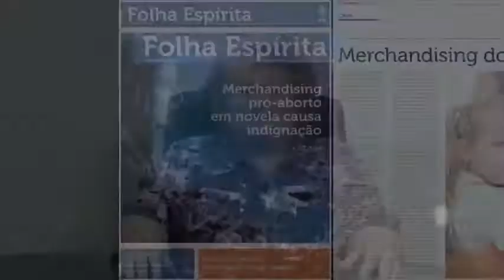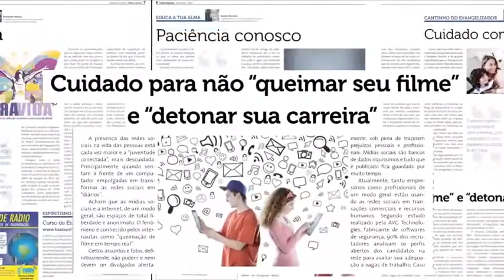Portal De Luz Dra Marlene Nobre 15 03 2014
O programa Portal de Luz, foi criado pela médica paulista Dra. Marlene Rossi Severino Nobre, (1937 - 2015) nos anos 1990, para divulgar ciência e espiritualidade segundo à Doutrina Espírita codificada pelo cientista e educador francês Allan Kardec.

Tem como objetivo divulgar em linguagem didática e coloquial as instruções e revelações do Espiritismo, incitando a fé, esclarecendo e levando conforto ao cotidiano das pessoas.

Com duração média de 25 minutos, os apresentadores se dividem em três ou quatro módulos, de acordo com o tipo de abordagem.
Na primeira parte, o telespectador tem a oportunidade de fazer uma pausa no seu dia, e refletir, ouvindo lindas mensagens narradas pelo médium Chico Xavier, em vida. Após esta prece, a apresentadora Marjorie Aun aborda especialistas de diversas áreas e as pesquisas divulgadas e comentadas pelo jornal “Folha Espírita”, comenta e acrescenta outras abordagens sobre o mesmo assunto, compartilhando com o telespectador um manancial riquíssimo de cultura e conhecimento.